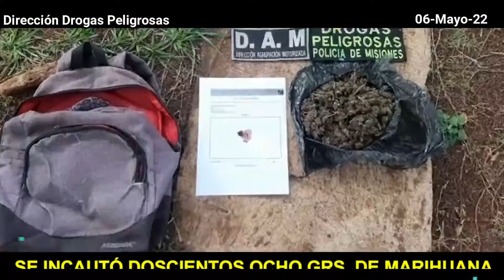06/05/2022: Se incautó marihuana, cocaína y un vehículo en diversos operativos en Misiones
06/05/2022: Se incautó marihuana, cocaína y un vehículo en diversos operativos en Misiones.
JARDÍN AMÉRICA: Se recuperó un vehículo robado en Buenos Aires. Estaba acondicionado presumiblemente para el narcotráfico.
BERNADO DE YRIGOYEN: En allanamiento por efectivos de la Comisaría de San Antonio en hecho de robo calificado se incautó una importante cantidad de cannabis sativa y clorhidrato de cocaína.
POSADAS - BARRIO ITAEMBÉ MINÍ: Efectivos de la Agrupación Motorizada secuestraron una mochila con marihuana. Se incautó doscientos ocho gramos de marihuana.
OBERÁ: Efectivos de la Comisaría Seccional Quinta demoraron a una persona que transportaba marihuana.